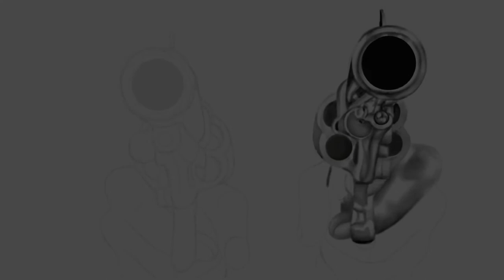DEATH AT DINNER | Drawing Idris Elba on Ipad Pro | The Harder They Fall Audiobook Style Recap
How to draw a speed painting digital character of Buck Rufus played by Idris Elba accompanied by an audiobook style recap of 1 of my favorite scenes from The Harder They Fall.